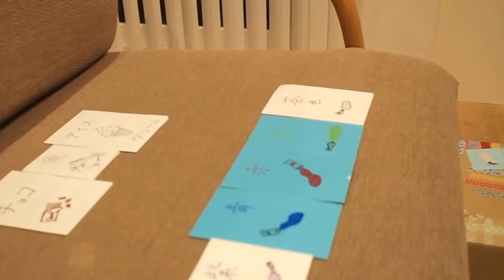261_3歳3ヶ月子供 『漢字,文字,絵のカードを読む。カテゴリ分けも』Kanji Card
彼女に、私と妻で「文字と絵のカード」を作りました。
漢字もカタカナもひらがなも混ざってます。彼女の身近にあるもの、興味のあるものをカードにしました。「電車」「猫」「食べる」など。絵を隠しても半分くらい読めるようになりましたね。

Towa-chan, 3 years 3 months old child.

●子育てなどブログ書いてます。blog(diary)